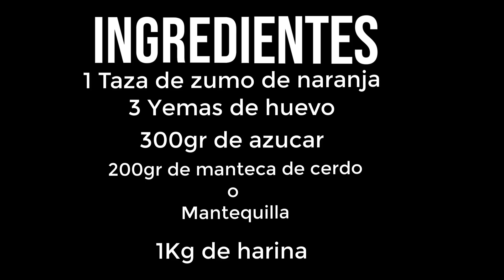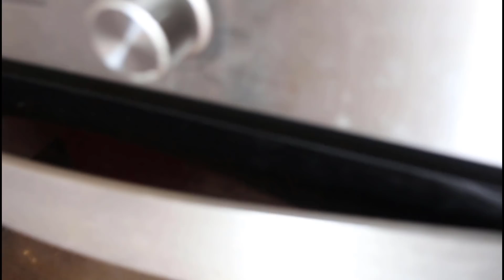Cocinando Crespells con mi Madre - RECETA FÁCIL -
Os presento junto a mí Madre una de las recetas mas fáciles para acero crespells

Receta:
1 Taza zumo de naranja
3 Yemas de huevo
300gr azucar
200gr manteca de cerdo o mantequilla
1Kg harina

Para decorar o rellenar usar al gusto y creatvidad de cada uno!
Espero ver vuestros crespeills en Instagra!